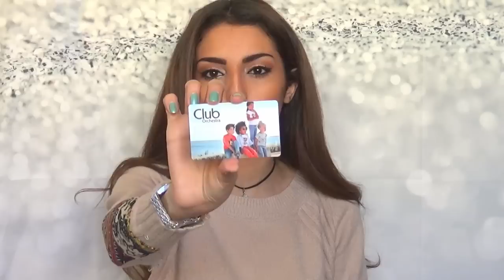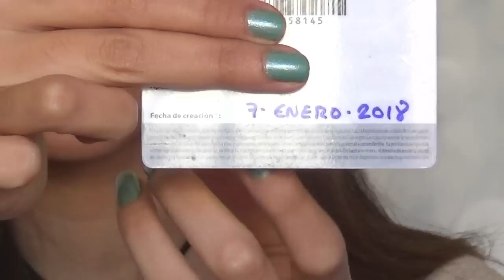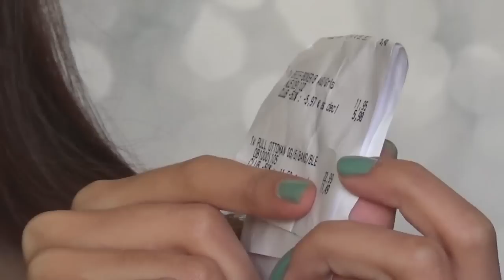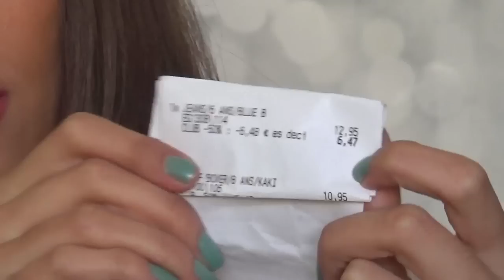بهاد الطريقة غادي تشري ملابس لوليداتك بثمن رخيص ومخفض على طول العام بلا ماتسناي حتال التخفيضات